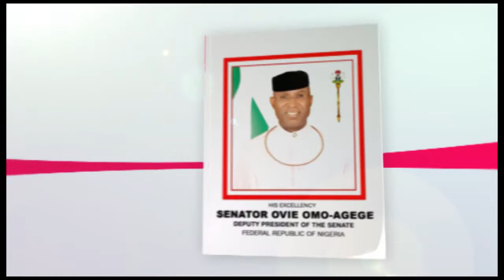SENATOR OVIE OMO AGEGE;S SOLAR WATER SUPPLY AT AMUKPE COMMUNITY IN SAPELE LGA